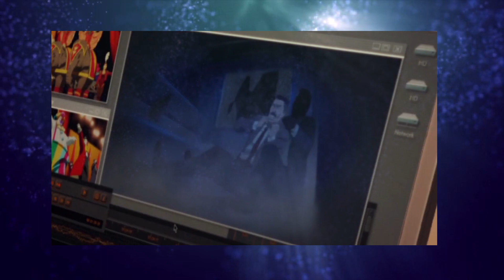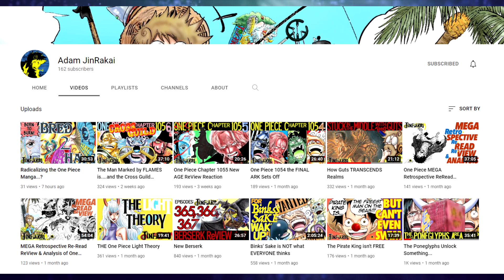PAPRIKA - What Dreams Reveal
Review and analysis of the 2006 anime film, PAPRIKA